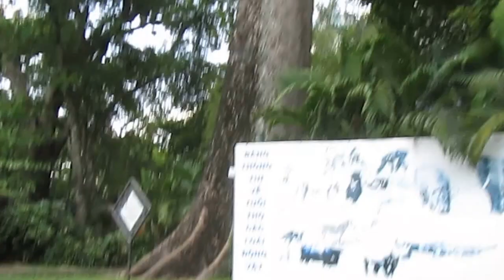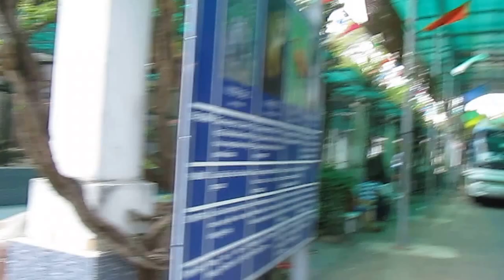SAI GON ZOO & BOTANICAL GARDENS - THẢO CẦM VIÊN SÀI GÒN